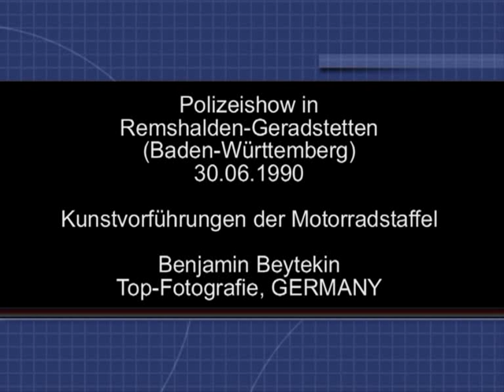Polizeishow: Motorradstaffel der Landespolizei Baden-Württemberg, 1990.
Polizeishow Remshalden-Geradstetten: Vorführung der Motorradstaffel der Landespolizei Baden-Württemberg am 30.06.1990.

Show acts from police motorcycle units of Baden-Wuerttemberg, Germany.